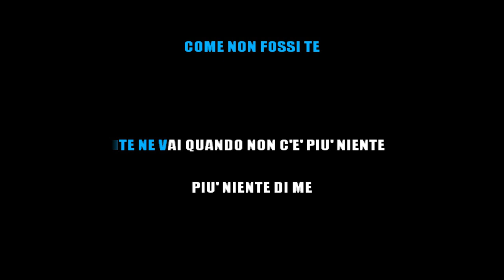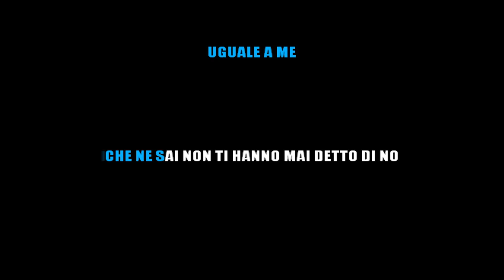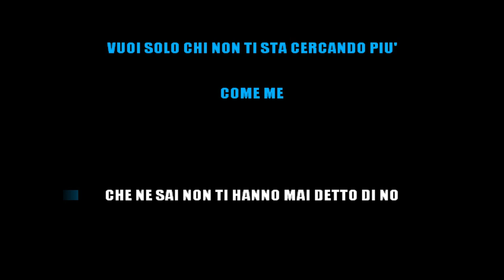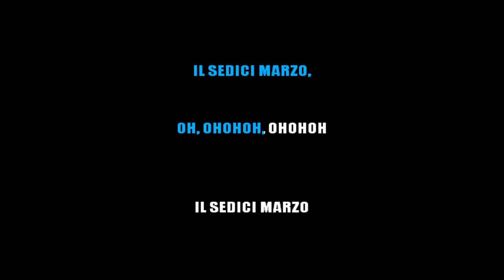Achille Lauro - 16 Marzo (feat. Gow Tribe) - KARAOKE ITALIANO 2020 [base karaoke italiano]🎤